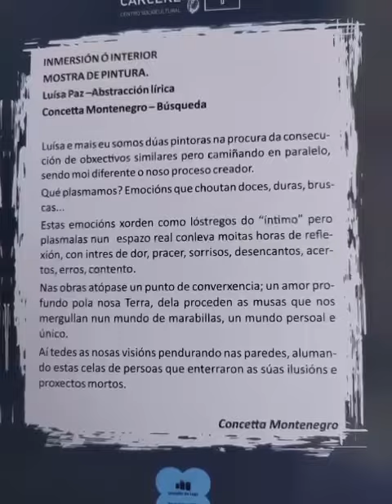Concetta Montenegro - Exposición no Vello Cárcere, Lugo, 2022